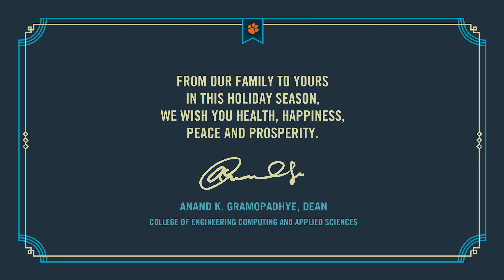2016 CECAS Holiday Greeting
Warm Holiday Wishes to all our CECAS family and friends!